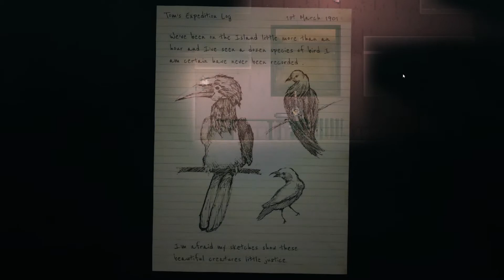Reveal The Deep - Chapter 1 - Part 3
Reveal The Deep is a very creepy atmospheric indie/rpg maker horror game that gives me the willies!!! Enjoy as we go through chapter 1